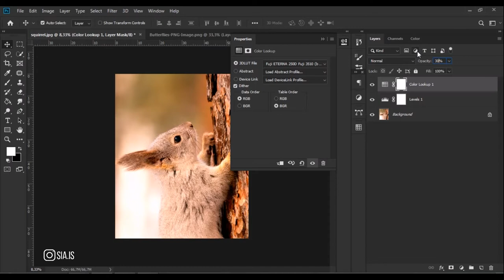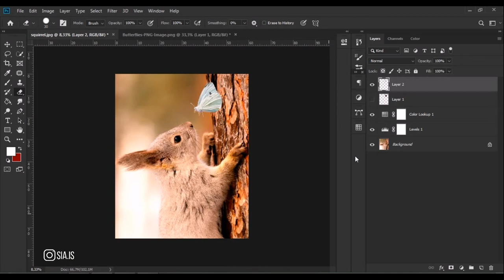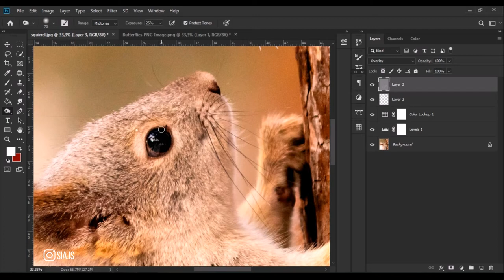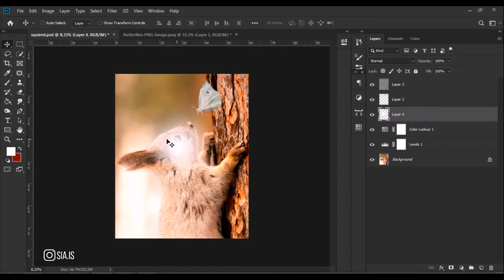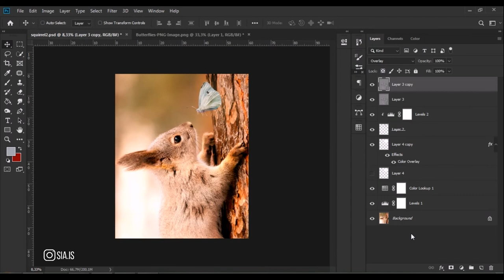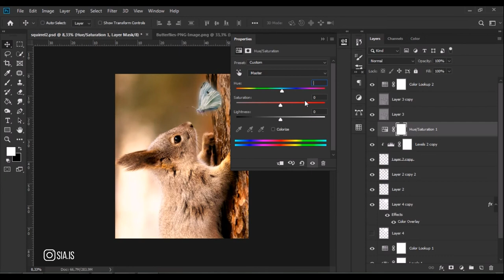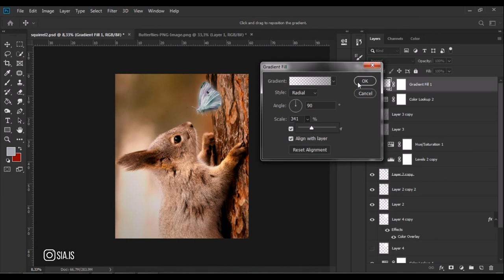The Squirrel And Butterfly / Easy Editing / Photoshop Manipulation Tutorial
In this video, I will show how to create photo manipulation using Adobe Photoshop.